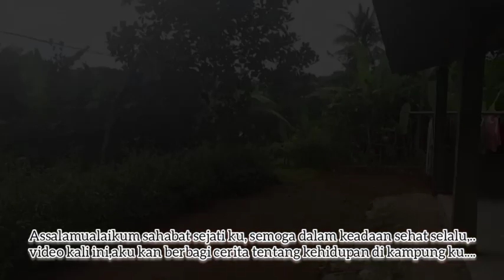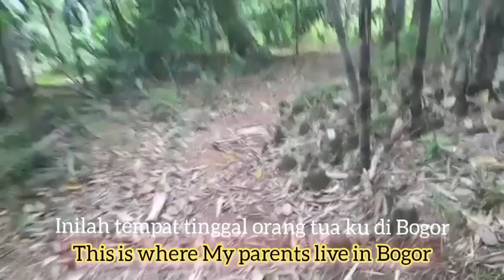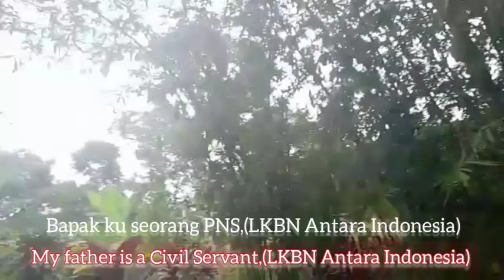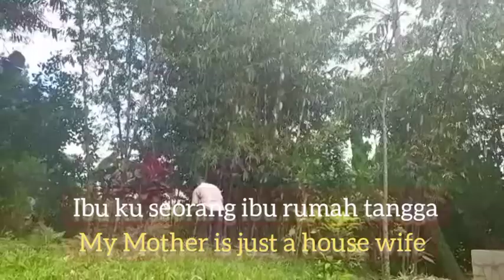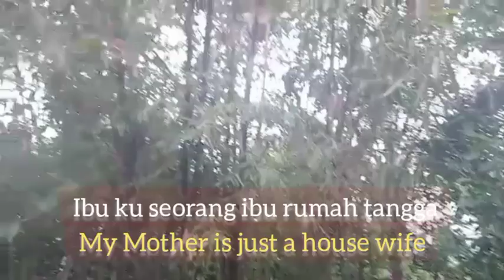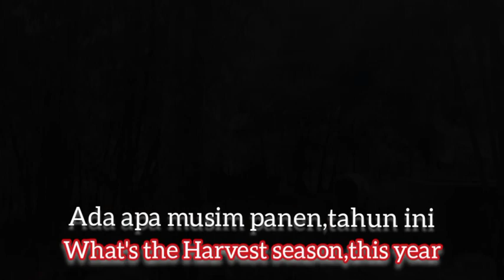Kampung Cibata@Leuwiliang@Kabupaten Bogor@Billy Grab Grab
Kampung Cibata Leuwiliang kab Bogor

kampung Cibata Leuwiliang kab Bogor adalah kampung kelahiran ku,.
kampung Cibata Leuwiliang kab Bogor terletak di dataran tinggi.
kampung Cibata Leuwiliang kab Bogor begitu indah, udaranya sejuk,dan mempesona.

walaupun hampir setiap hari turun hujan
kita ambil hikmahnya,..
makan apa pun,disana enak banget, walaupun cuma, sambel terasi sama jengkol, ikan asin,sayur asem,... pokoknya mantap.

pokoknya.. Enak banget dah.